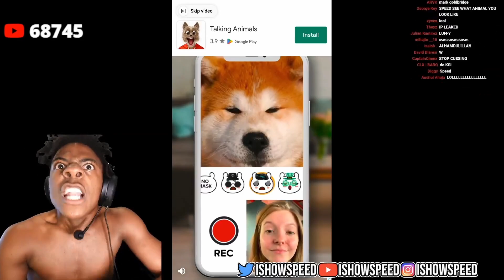Speed Discovers Allah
This is a clip of Speed. Check him out @IShowSpeed